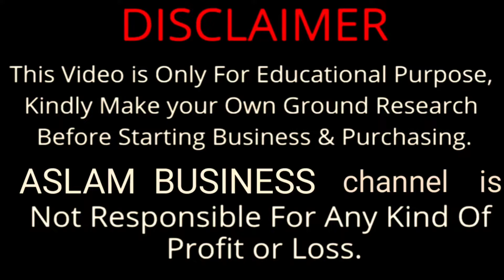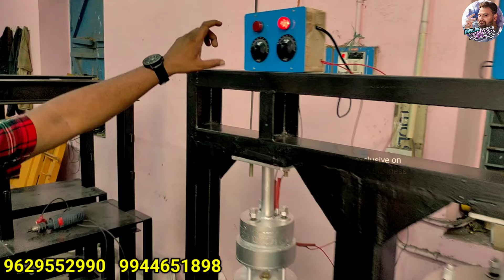இலவச தொழில் பயிற்ச்சி | FREE TRAINING | Business Tamil